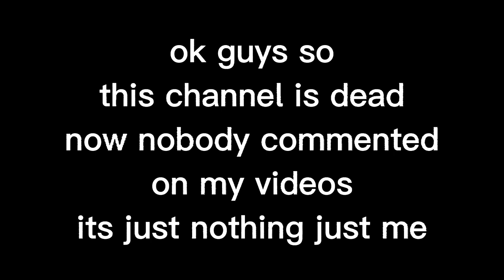the end of my channel